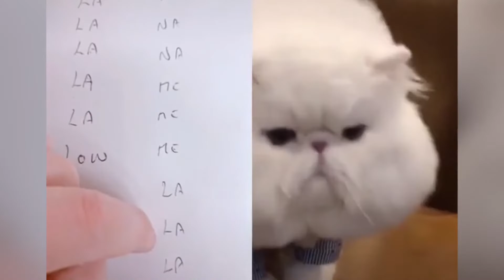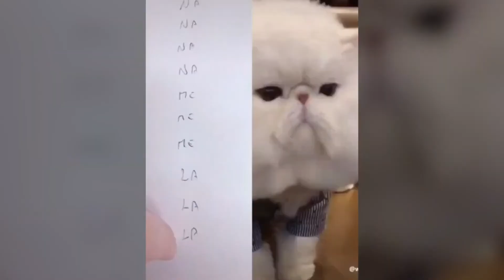Talking Toms!!! Funny cats speaking English 😂😂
Here you can find lots of cute, funny, emotional and adorable cats video. We will bring you your daily doses of cuteness!!! Are you ready for this??
Cats are cute so are you😘😘